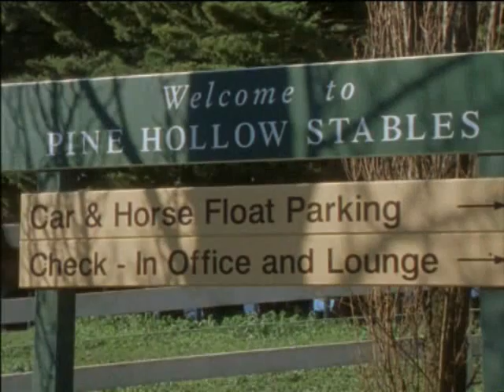Grand Galop S1 E16 - Le cheval volant - Partie 2